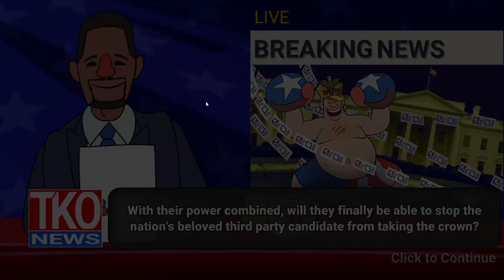Election Year Knockout 3# TAKING DOWN THE TRUMP